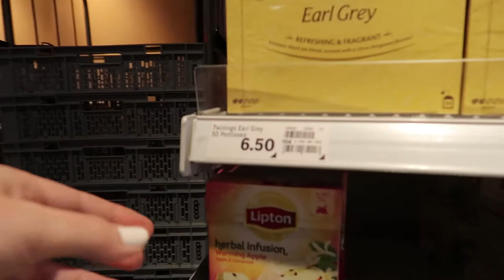CAROÇO NAS COSTAS - Vlogmas 5 | A Longa Jornada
Oi gente querida! Nesse blog conto pra vocês o que afinal eu tenho nas costas, e damos muitas risadas com meu irmão e o Pongo.